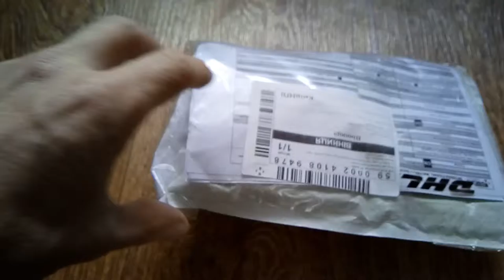xiaomi датчики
Пишите комментарии!